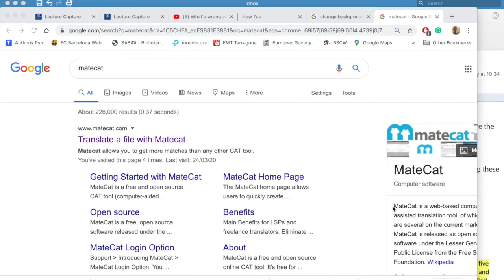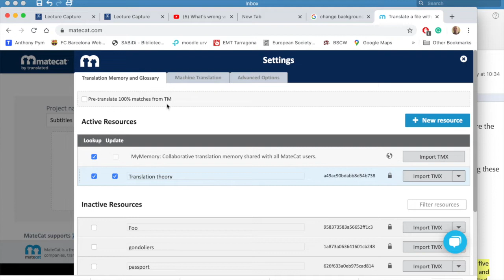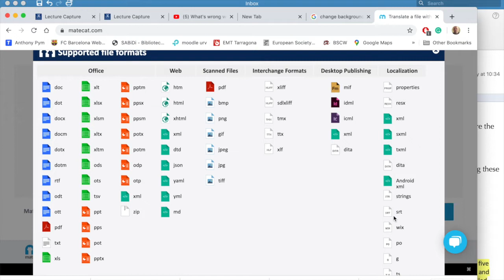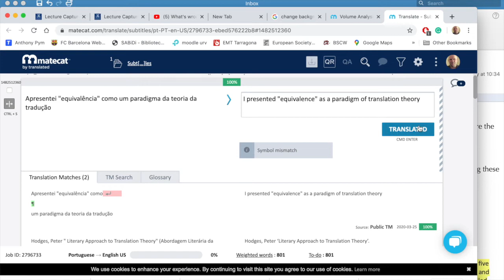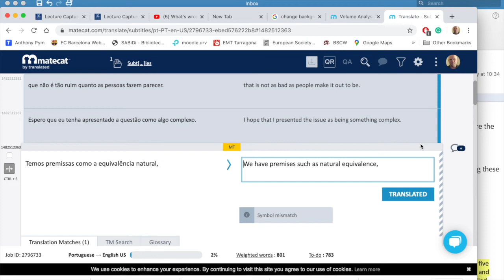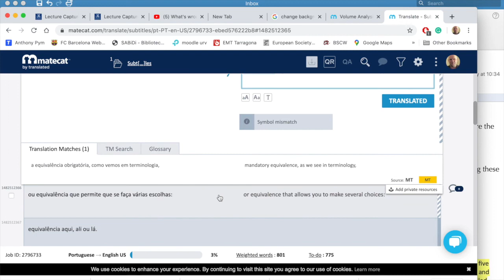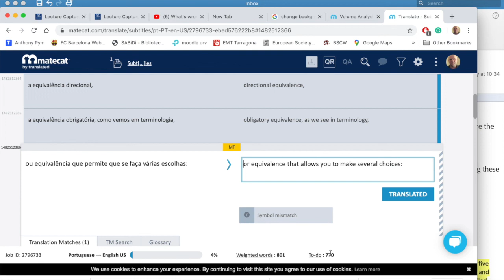4.4 Starting with MateCat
Recorded March 25, 2020 (the software will have changed since then)

In this introductory course, we just use a simple online TM suite. There is then a postgraduate course that teaches the more advanced suites.
Sometimes we teach MateCat and Wordfast Anywhere (smart students can pick up both quickly), then get students to compare and evaluate the two.

Tutorial activities:

1. Register in  Matecat (Links to an external site.) (nothing bad happens).
2. Enter Matecat and set up a project named COVID. Indicate your languages (select "English US" as the SL - not any special kind of English). Under "TM and glossary" select "Create resource" then create a new TM called "COVID". Make sure this TM is marked "Active" when you translate.
3. Upload COVID C / Analyze / Translate.
4. Working in pairs or threes,  translate COVID C into your favorite LOTE. (Since the problems will be technical rather than linguistic, you do not all need to share the same TL.) You can use an MT feed: click on the cog to find where to turn the MT feed off and on.
5. Export your translation of COVID C (Go to the download arrow at the top.)
6. Now upload COVID D and translate it into your favorite LOTE, using your “COVID” TM and an MT feed if available (You may have to activate your "COVID" TM - go to the cog to make sure the TM you created ("COVID") is active.
7. Export your translation of COVID D.
9. Export the file "Job TMX" (from under the same download arrow).

For groups who are going well
10. Open Wordfast Anywhere (Links to an external site.) and import the TMX file that you have just created in Matecat, To do this, go to "Wordfast Anywhere" (top left) / Setup TM & Glo / Translation Memories / Upload, and name it COVID. (Check that the language names in this new TM are the same as the ones you are going to translate between.)
11. Go to Project / New / put in the same language pairs as your project in Matecat. Your TM should come up immediately. Click on it to make it Active.
12. Go to your project. Click on the green + button and upload COVID E. Click Upload and Open
13. To start translating, double click in the first TT space. Your previous translation should appear. As you go through the segments, you should see proposals both from your TM and from the MT feed.
14. Export the translation (from under File) and the TMX file (from under Setup TM & Glo).
15. If you are bored and working on Chrome, try the Dictation tool in Matecat (under the cog / Advanced).

Evaluation activity
Working in twos or threes, please answer the following questions as briefly as possible: (This will probably have to be done after class)
For either WFA or Matecat, are your bi-texts being shared with the company that created the tool?
For either WFA or Matecat, how can you apply a spell-check to the segments while you post-edit?
For either WFA or Matecat, do your matches first come from the TM or from MT? Can you adjust this?
Does WFA have a better MT feed than Matecat?
What does TMX stand for?
Can the Dictation tool in Matecat work for languages other than English?
Which of the two TM tools do you prefer? Why?